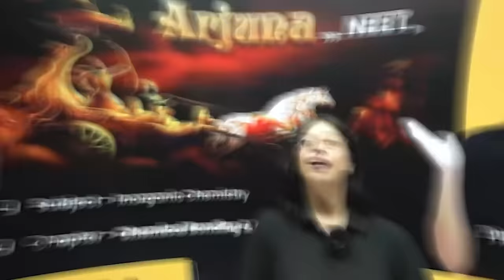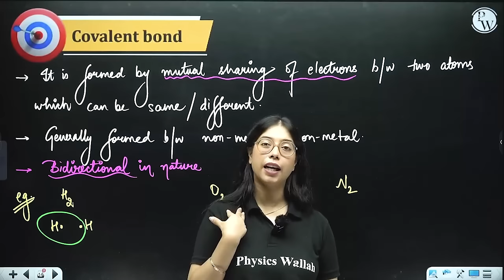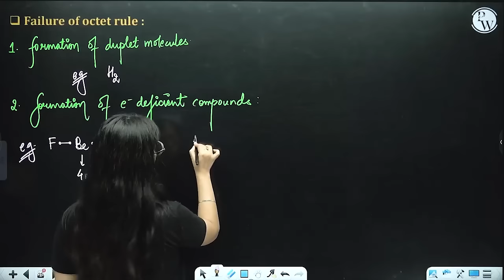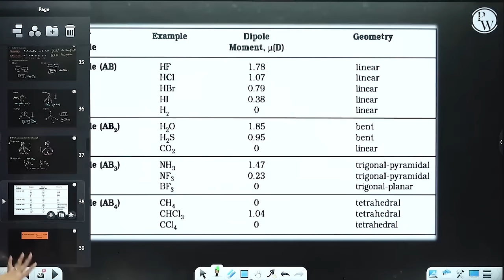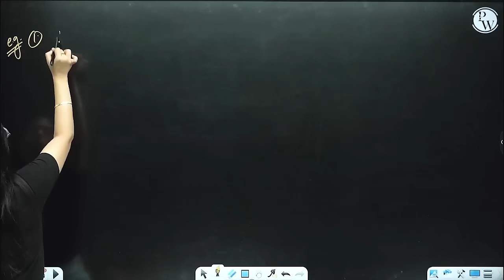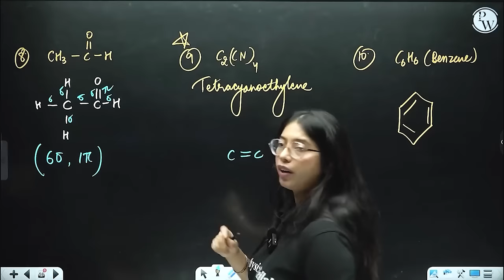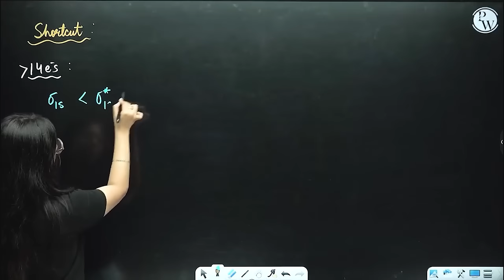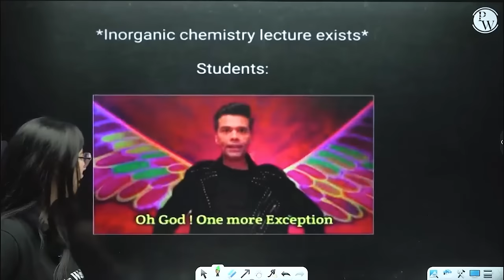Chemical Bonding FULL CHAPTER | Class 11th Inorganic Chemistry | Arjuna NEET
✨ Links ✨

✨ Topics covered ✨

00:00 - Introduction
01:33 - Topics we will cover
02:47 - Chemical Bond
12:31 - Causes & Modes of Chemical Combination
15:22 - Electrovalent Bond
52:28 - Covalent Bond
1:24:33 - Co-ordinate or Dative Bond
2:04:46 - Resonance
2:24:55 - Dipole Moment
2:59:09 - Fajan’s Law
3:20:12 - Valence Shell Electron Pair Repulsion Theory
4:22:30 - Valence Bond Theory or VBT
4:45:44 - Hybridization
5:18:05 - Bond Characteristics
5:29:03 - Molecular Orbital Theory or MOT
5:56:38 - Hydrogen Bonding
6:34:40 - Thank you, bacchon!